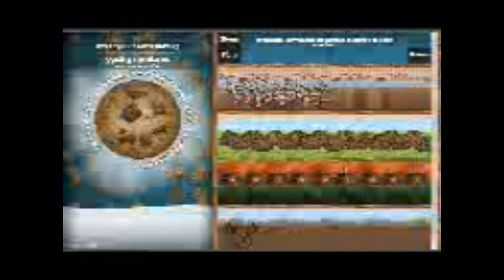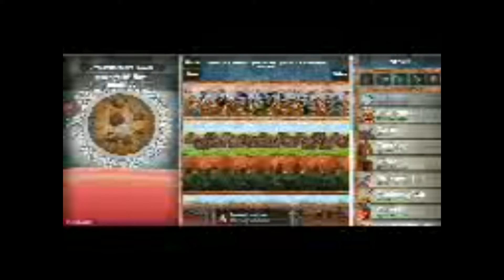click that cookie | COOKIE CLICKER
HERES ME GETTING BORED AGAIN...
so i recorded some of the game COOKIE CKLICKER wich has realy fun thought behind and it is freakishly addictive (according to me)

and punch that lovely sibscribe button :D